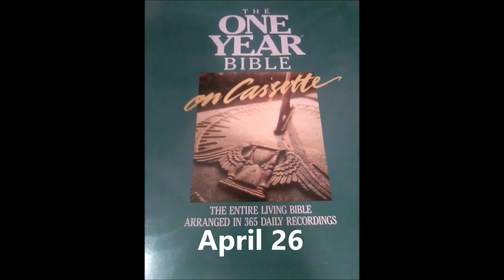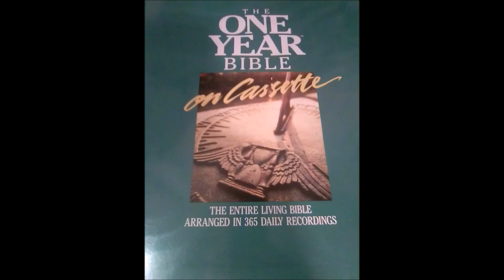The One Year Living Bible April 26 Judges 6:1 - 40, Luke 22:55 - 23:10, Psalm 95:1 - 96:13 and Prove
Judges 6:1 - 40, Luke 22:55 - 23:10, Psalm 95:1 - 96:13 and Proverbs 14:5 - 6